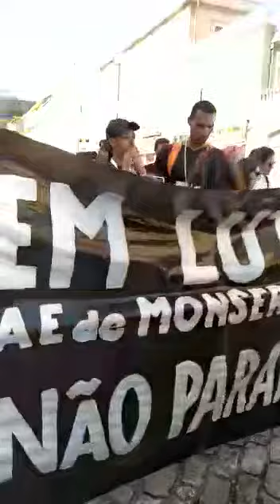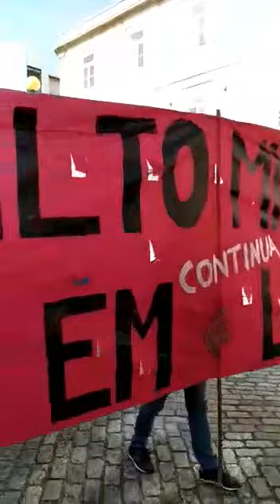Protesto de Professores, 20 Abril 2023, Viana do Castelo